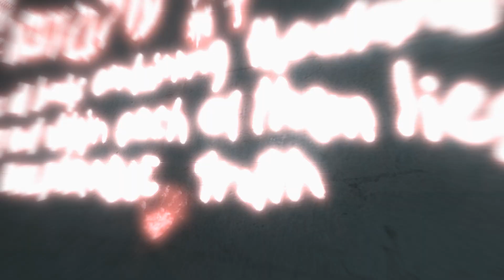Assassin’s Creed #10 - 7 из 9 имён, тамплиер-учёный и его ненависть к книгам.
Всем привет, с вами YariK_plaY продолжаем проходить игру Assassin’s Creed 1. На этот раз нас ждал интересный тамплиер, казалось бы он учёный, но он хочет контролировать людей ''своей правдой'' а старые знания в виде книг должны быть уничтожены. Это недопустимо, люди сами должны решать, в какую правду, истинность им верить, его участь уже решена. Но он оказался не так прост, оделся в ту же одежду, что и его дружки-тамплиеры, сложно было определить где настоящий.